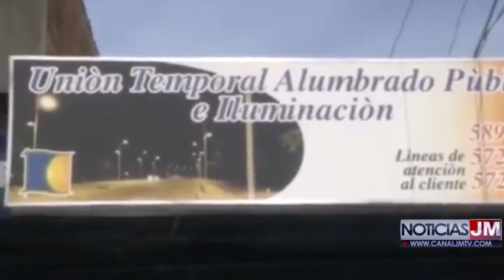CONTRATO DE UNIÓN TEMPORAL ALUMBRADO PÚBLICO E ILUMINACIÓN SE VENCE EL 30 DE ABRIL EN VALLEDUPAR